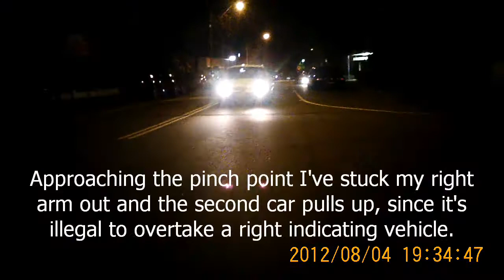DAS-000 Close pass.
You didn't mind close passing me so you won't mind me uploading your driving behavior and number plate to be Google indexed to make it easier for your review.

DAS-000 "DAS 000" DAS000